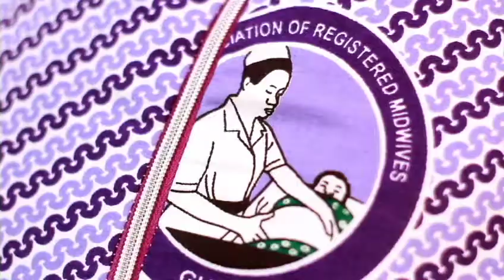National Association of Registered Midwives (NARM) elects new executives in the Bono East Region